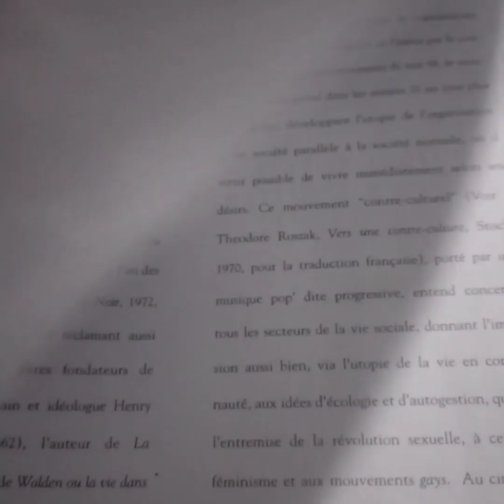coleção Power flower Wagner Lacerda atelier inspirado nos anos 60 70 .01/12 2023